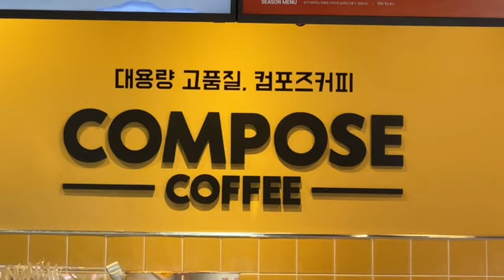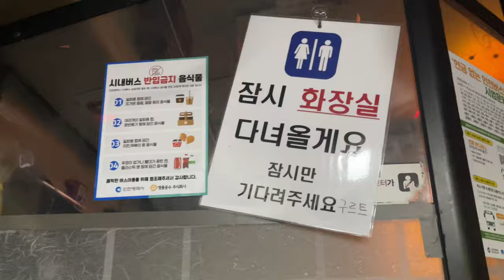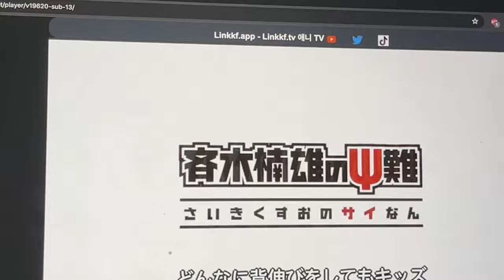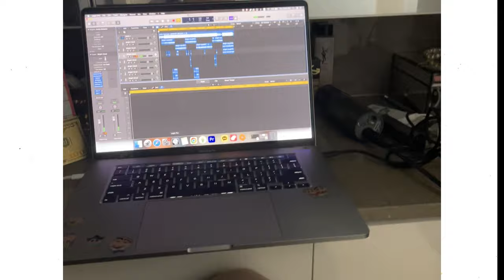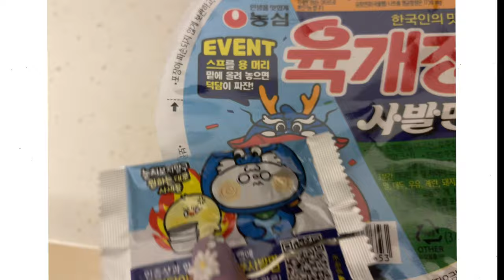✨It's Elliye (vlog)✨ (sub)